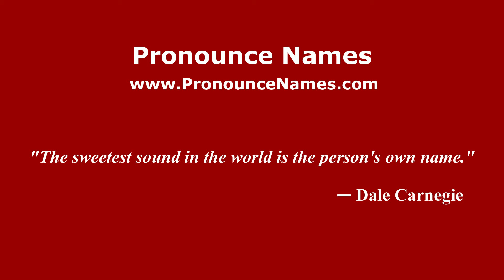How to pronounce Whatfield (English/UK) - PronounceNames.com